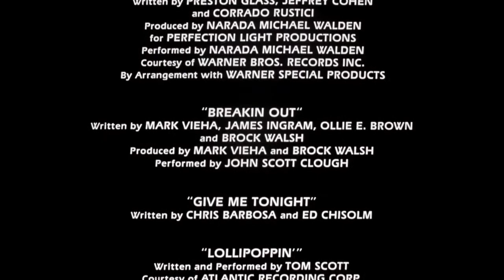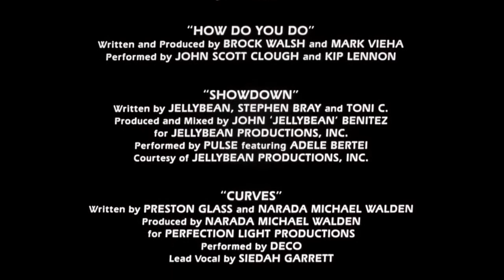Dance moves of hip hop interest from Sidney Poitier's "Fast Forward" movie, 1985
Soundtrack credits from end titles included